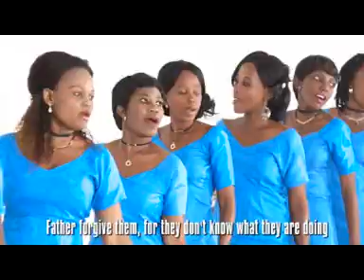AIC Changombe Choir Wasamehe Official Video